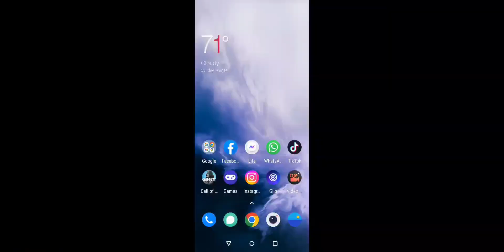idk, call of duty mobile br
CODM BR Blackout